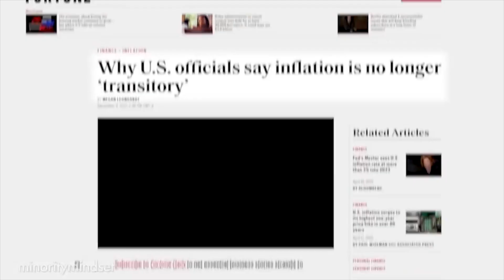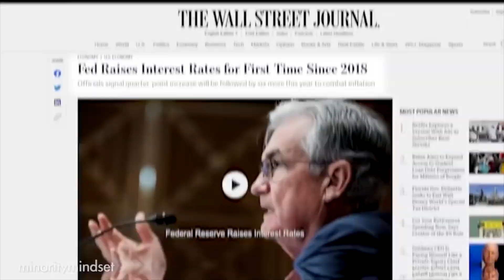Invierte AHORA Por ESTA RAZÓN